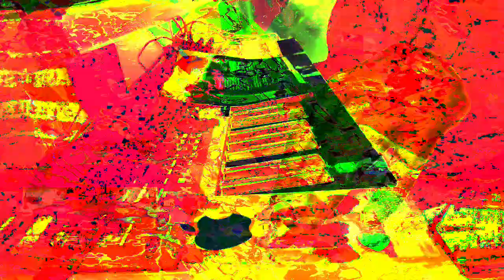Forms of sound made real from beyond all voids of nothingness - Structure without structure manifest